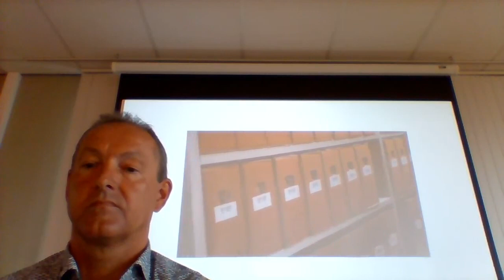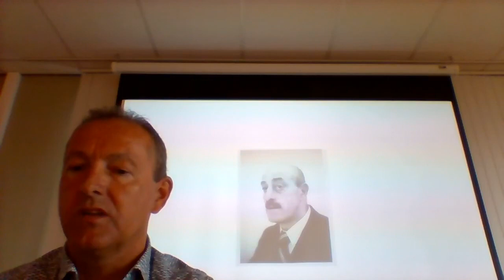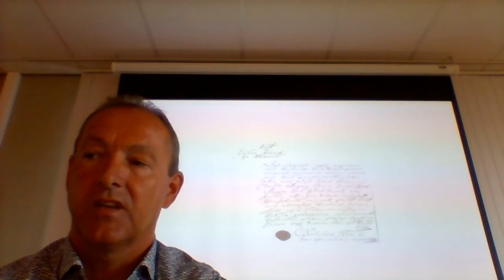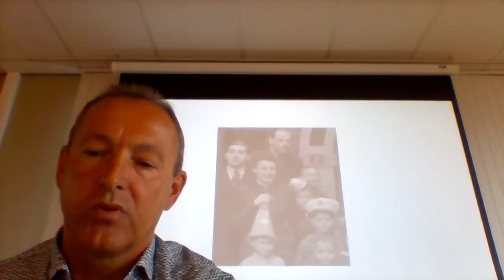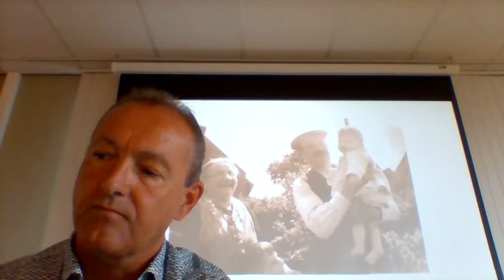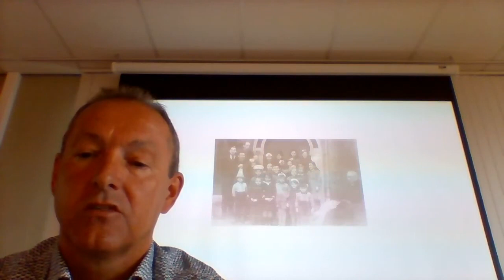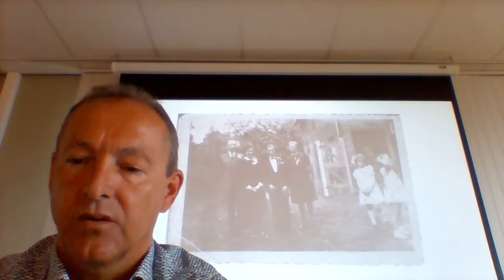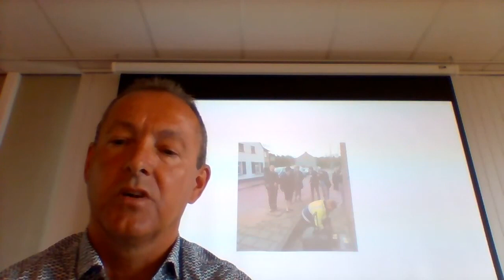Open Joodse Huizen 4 mei 2020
Open Joodse Huizen | Huizen van Verzet is een jaarlijks terugkerend programma van sprekende herdenkingen. Vertellers, bezoekers en bewoners delen verhalen in huizen waar mensen woonden en werkten tijdens en vlak na de Tweede Wereldoorlog.

2020 was een uniek jaar voor Open Joodse Huizen | Huizen van Verzet. Het zou in 2020 het meest uitgebreide programma tot dan toe worden, met 27 plaatsen en 164 adressen. Maar toen kwam de corona-crisis.
Hierdoor konden de herdenkingsbijeenkomsten niet meer plaatsvinden in reguliere vorm.